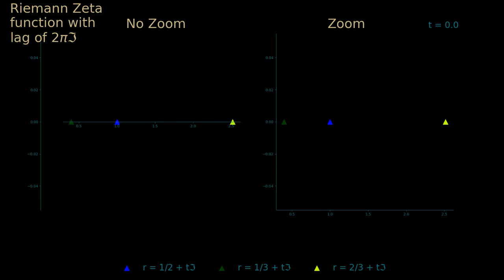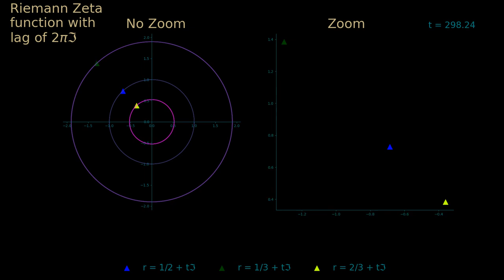Animation of the Zeta reflection equation for (1/2, 1/3, 2/3) with lag of 2*Pi*i (Zoom and no zoom)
A longer version of the reflection equation (2^s*Pi^(s-1)*Sin(Pi*s/2)*Gamma(1-s) animation. This shows the lines of 1/2, 1/3 and 2/3 as i increases up to 300i.

As you will see after the inversion around 2*Pi*i the 1/3 and 2/3 lines move progressively away from each other. The 1/2 of course remains on the unit circle as it is reflecting directly to its conjugate.

Here we are showing zoomed and non zoomed animations of the function.